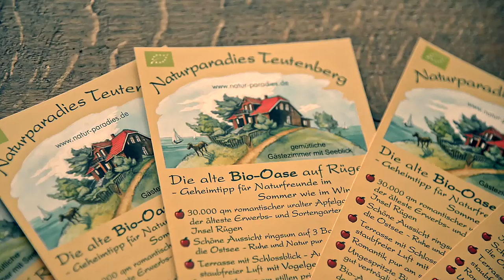Doris Teutenberg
25 Jahre, 52 Gesichter
Client: TZR